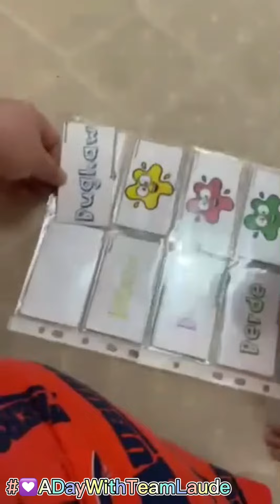Mini Vlog No. 07 ni Ezra 💟ADayWithTeamLaude 👇Download Now 👇Click Below Show More Description👇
Mini Vlog No. 06 ni Ezra ADayWithTeamLaude💟